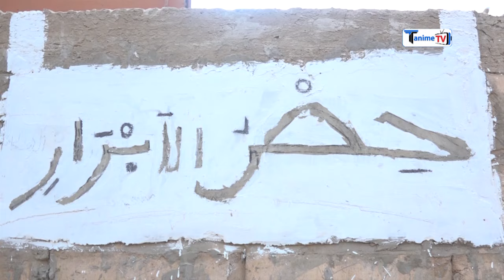LERAL CI LIGUÉYBI SERIGNE ABDOULAHAD DIAKHATÉ DAARA HISNUL ABRAAR: S. BASSIROU MBACKE ABDOU KHADE...